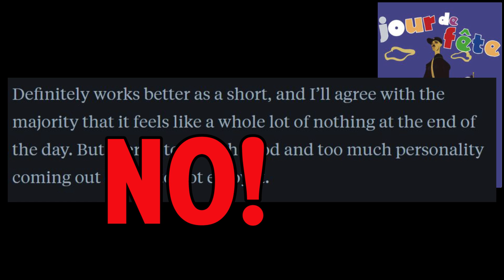Jacques Tati's Jour de Fete -- What Makes This Movie Great? (Episode 42)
Jacques Tati's first feature film "Jour de Fete" has been called one of his weakest, and it's been described as being about nothing.

Wrong! This video will discuss what Jour de Fete is about.  Featuring a French postal worker, who scurries around a rural village in France, delivering mail on his bicycle, Jour de Fete is a movie of many small details that signify many major world trends.

I'll discuss and analyze Jour de Fete, which is about news, fashion, Americanization of France and the world, the advent of more efficient technology, and much more.

See joshmatthews.org for more great movie criticism.